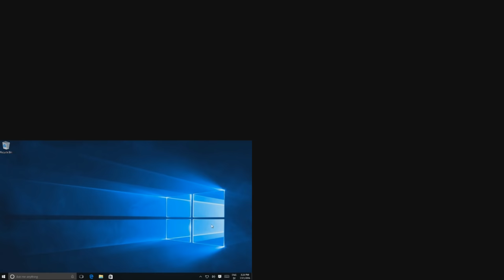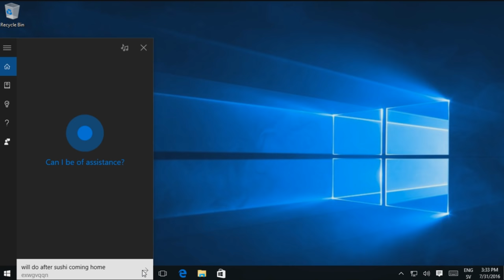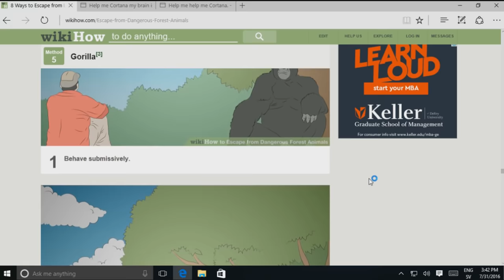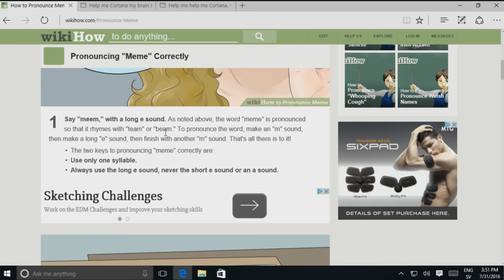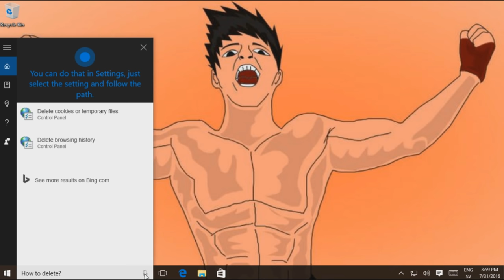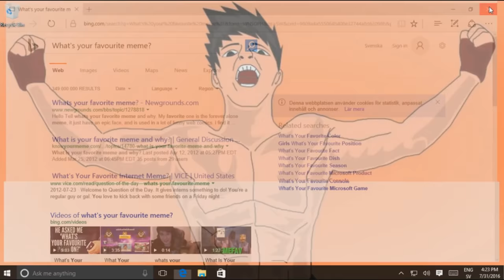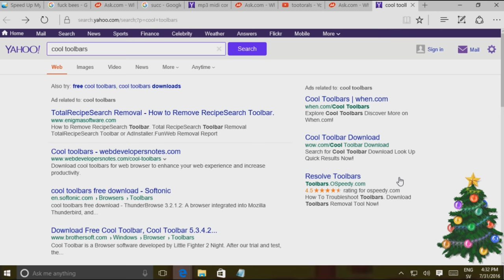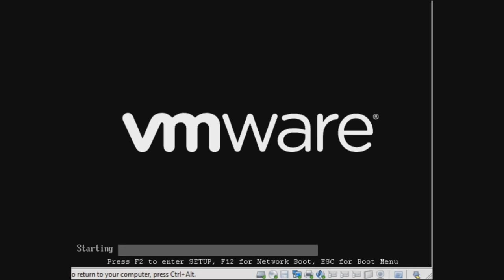[Vinesauce] Joel - Windows 10 Destruction ( Part 2 ) ( VineMEMZ.exe Finale )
The finale to Win 10 destruction, Cortana, Wikihow and the dreaded new vinememez.exe